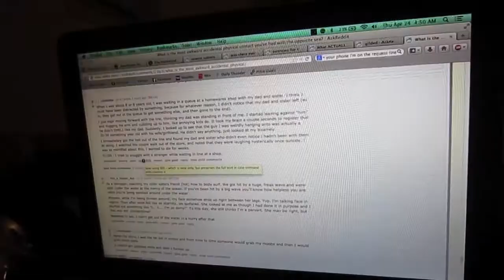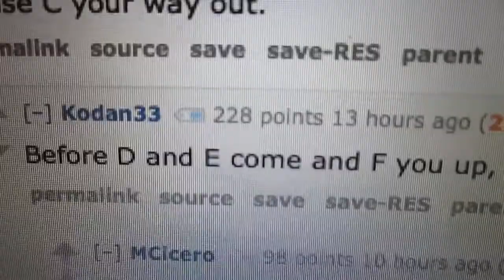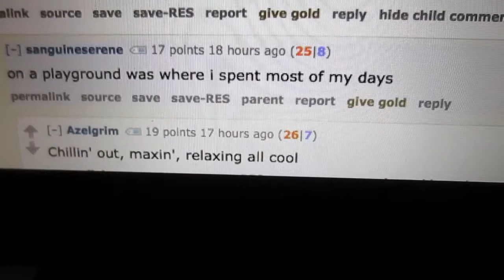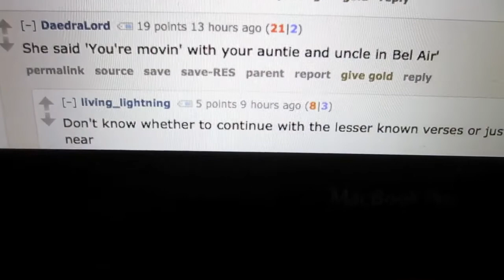REDDIT IS LIFE! (4.23.14 - Day 1124)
william (: